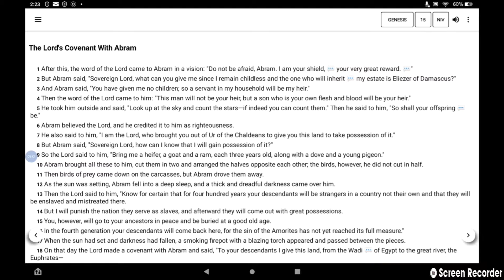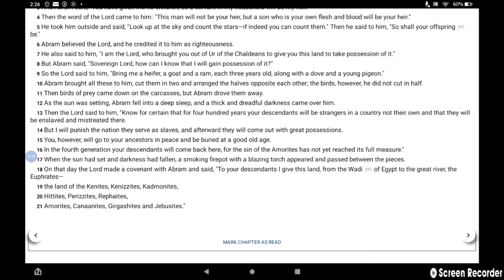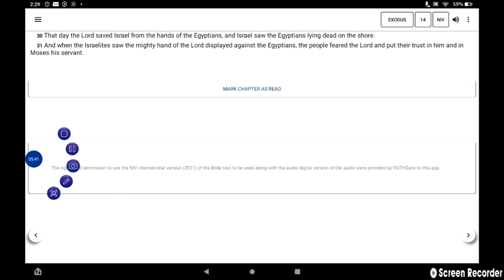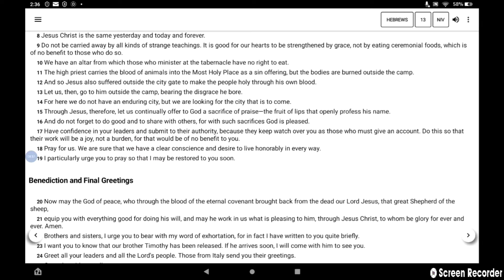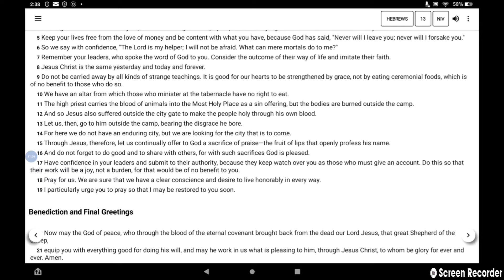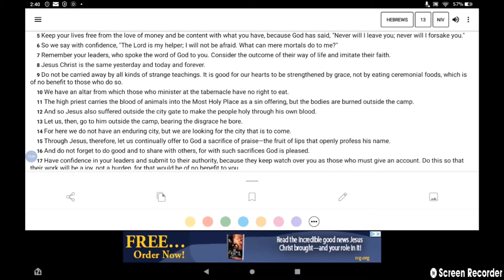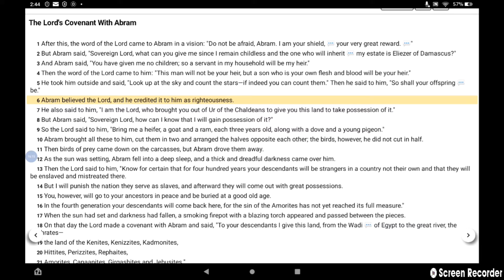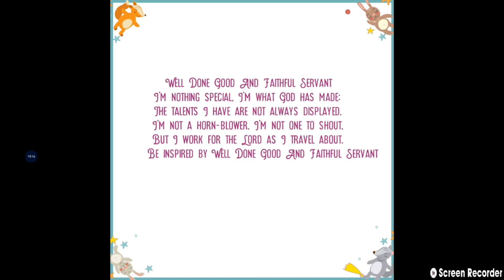learning from the story of God's covenant with abraham.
credit for thumbnail goes to draw for God.